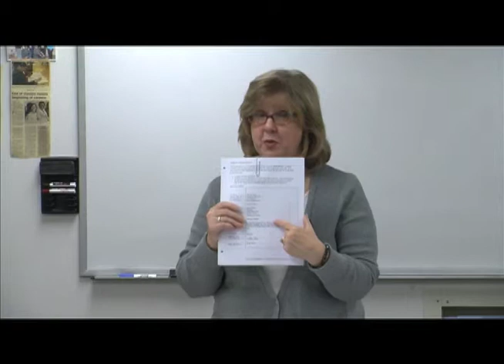English For Employment-4